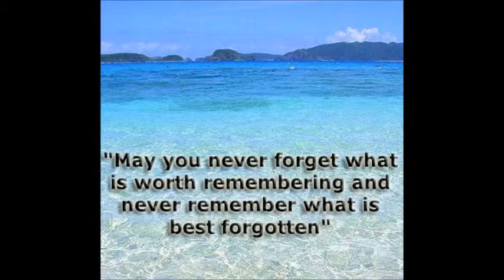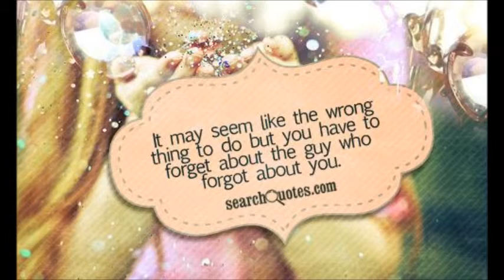More & More By Me NewfiePrincessAudrey